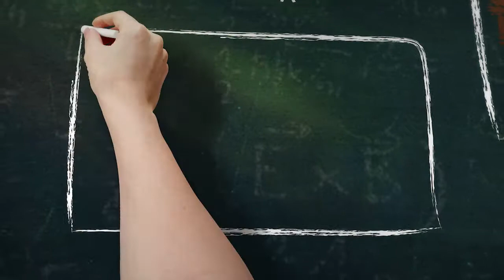Introduction Δίκτυο Νέοι Δημοσιογράφοι για το Περιβάλλον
Introduction Δίκτυο Νέοι Δημοσιογράφοι για το Περιβάλλον 2017, Ελληνική Εταιρία Προστασίας της Φύσης